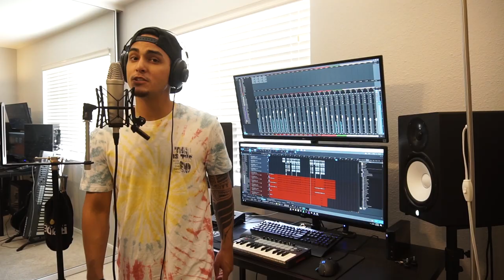Kid's From Chuuk - I'm Gone [Cover] by Peter Cruz, Josh Namauleg & Chris Duquez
Guam's very own Kids From Chuuk's original song "I'm Gone" covered by Peter Cruz, Josh Namauleg, and Chris Duquez